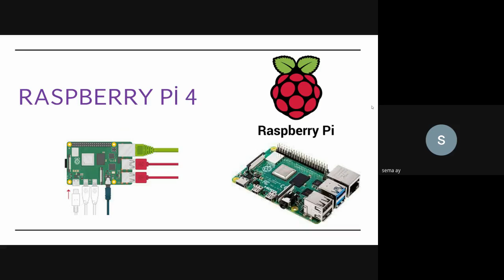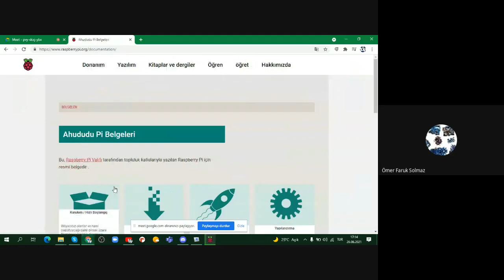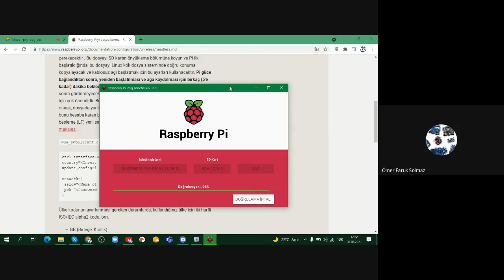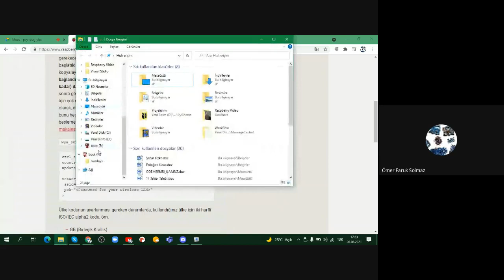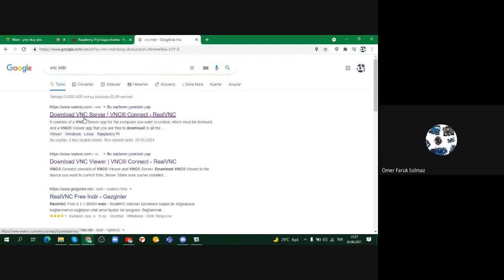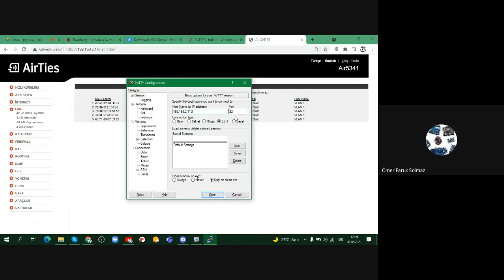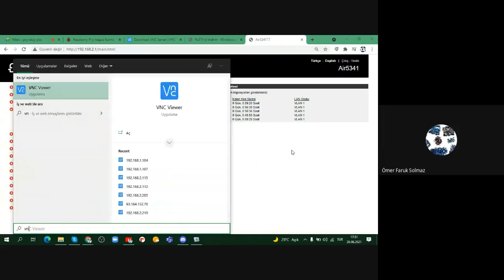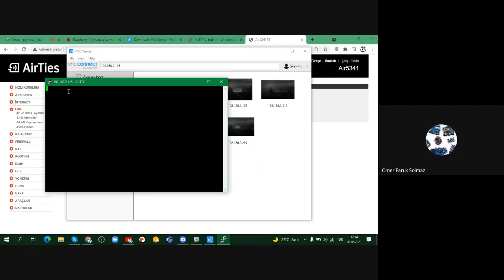Raspberry pi 4 Kurum ve Örnek Uygulamalar 1/2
Raspberry Pi Kurulumun Yapılması
Raspberry Pi Temel Terminal Komutları
Raspberry Pi Üzerindeki Pin Girişleri
GPiozero Kütüphanesine Giriş
GPiozero Örnek Projeler
Raspberry Pi 4 Kullanarak Led Yakma Projesi
Haftalık Ödev Bilgilendirmeleri